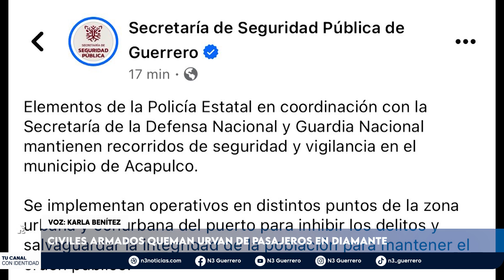Civiles armados queman urvan de pasajeros en Diamante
Un grupo de hombres armados bajó de una urvan del transporte público al conductor y pasajeros para incendiar la unidad.